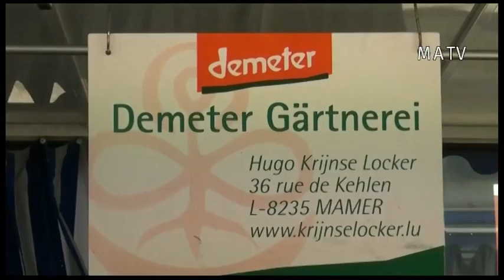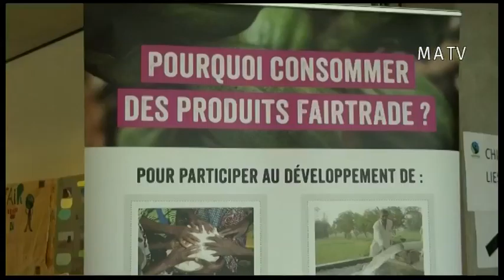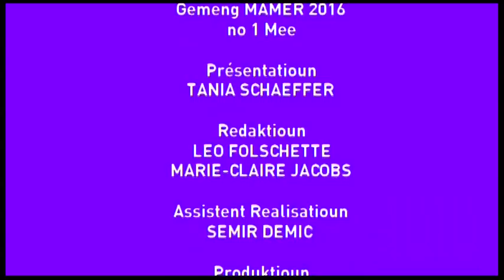MATV - Mamer Televisioun 01.05.2016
Eng Emissioun vun der Gemeng Mamer. Présentatioun: Lisa Folschette; Produktioun & Réalisatioun: Leo Folschette. Themen: Rentrée vum Maart, Scheck-Iwwerreechung an der Schoul op der Cap, Vernissage an der Galerie op der Cap, Fairtrade-Fest an der Mamer Schoul.